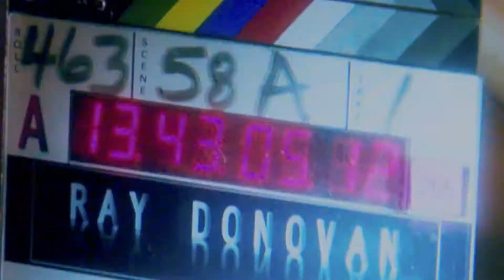Ray Donovan Temporada 2 | Vanessa Shaw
Conoce el personaje de Vanessa Shaw, Kate.
Ray Donovan, interpretado por Liev Schreiber, es la persona imprescindible para la resolución de los sombríos problemas de los ricos y famosos de Los Ángeles, California. En esta segunda temporada su imprudente y despiadado padre Mickey, encarnado por el célebre Jon Voight, es un ex presidiario cuya presencia es un elemento de conflicto e inestabilidad para su vida.

Visita el sitio oficial de Ray Donovan y encuentra videos, galería de imágenes e información sobre la serie.

Entérate de las últimas noticias de ésta y otras series de HBO a través de Facebook y Twitter

y encuentra todo el material sobre esta serie.